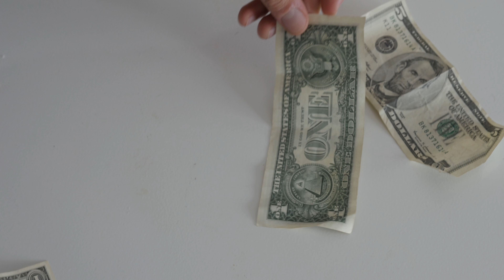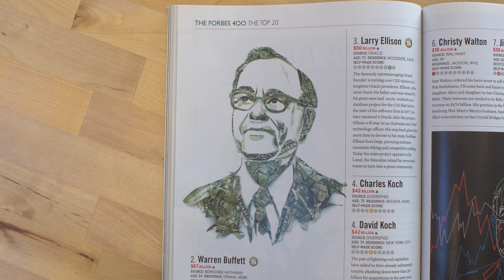Portrait for Forbes: Warren Buffett from dollars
Take a look at the work process behind my illustration for Forbes Magazine. Watch how Warren Buffett portrait out of dollar bills came to life. Created for famous Forbes 400 List, this illustration is one piece from the series of diverse portraits made for the issue: Bill Gates out of computer parts, Forrest Mars Jr. out of M&M's, Mark Zuckerberg out of Facebook screenshots, etc.

Credits:
Camera/edit — Lovre Peraić

About Filip Peraić:
Illustrator and designer with experience of working with IBM, Nike, Sony, Columbia Records, Forbes, Air Jordan, WIRED, Fly Emirates and others. Education includes Masters degree from School of Design in Zagreb. Working from Mediterranean: Zadar, Croatia.